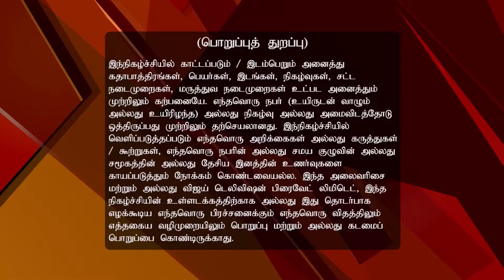Lakshmi Sahasaranaamam 09/05/16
Lakshmi Sahasranamam!
to watch thee full episode.